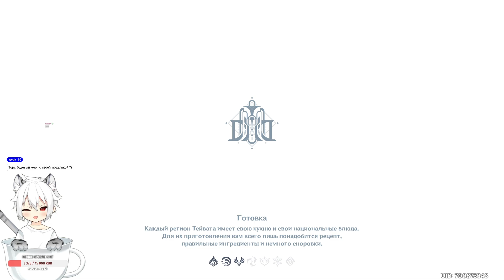📖 Genshin Impact ➥ Обновление 4.3 ➥ #747 - Жизнь как поющий ручей.